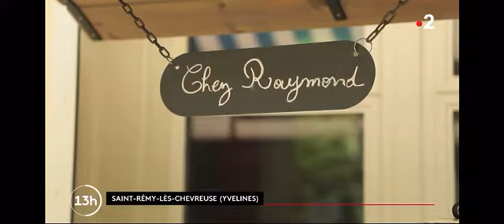Maison d'artiste : le havre de paix de Raymond Devos - JT 13h France 2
Reportage de France 2 sur la Maison-musée Raymond Devos, à Saint-Rémy-lès-Chevreuse.